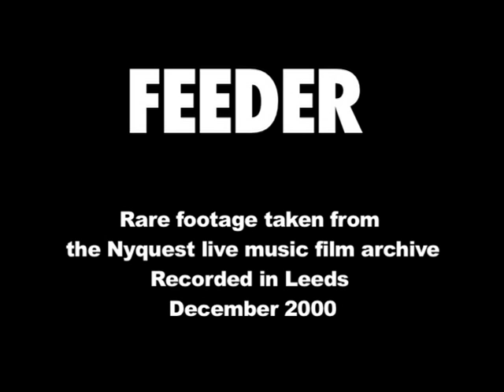Feeder Rare early live footage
Feeder Live at Leeds Cockpit Dec 2000
Taken from the Nyquest Limited Live Music Video Archive.